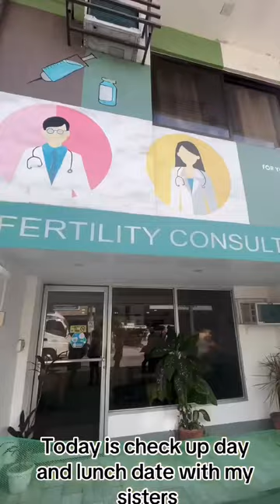Lunch date with sister at Mendokoro Ramenba | Honest Review | Bill Reveal | Japanese Food